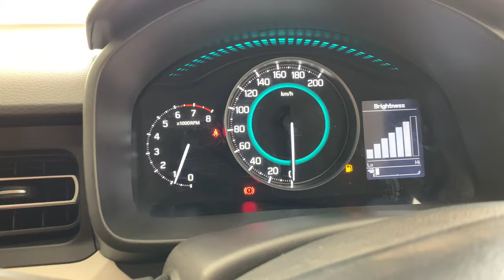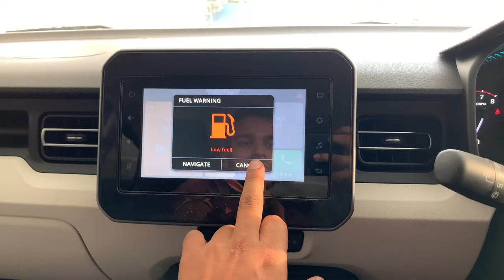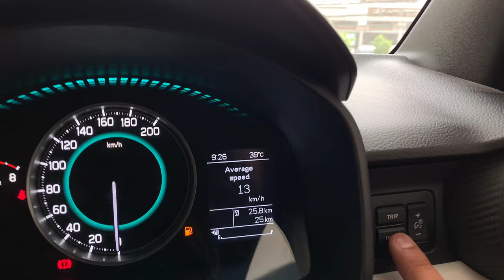Maruti Ignis 2021 Alpha TOP। Comparison with Zeta। All pros&cons explained